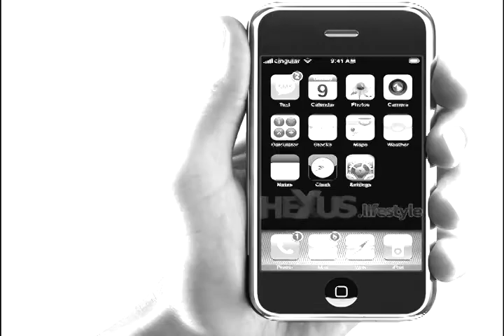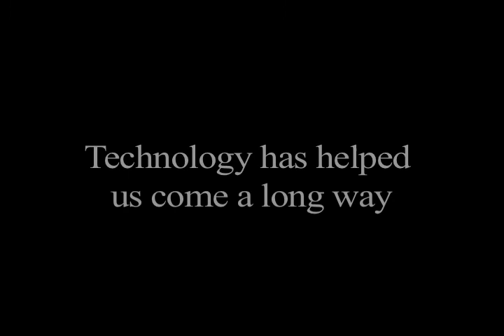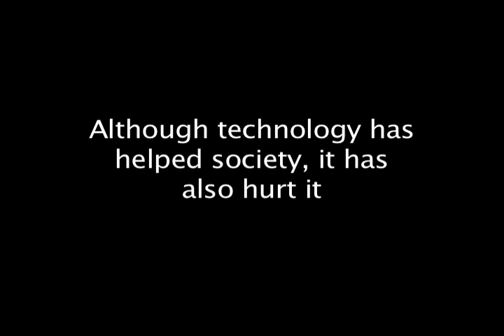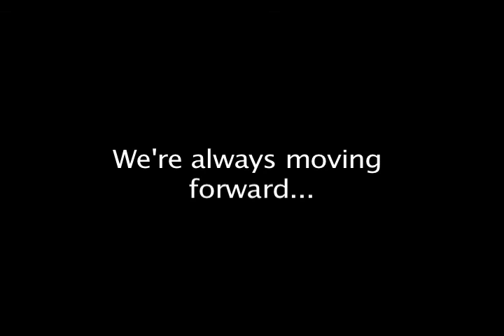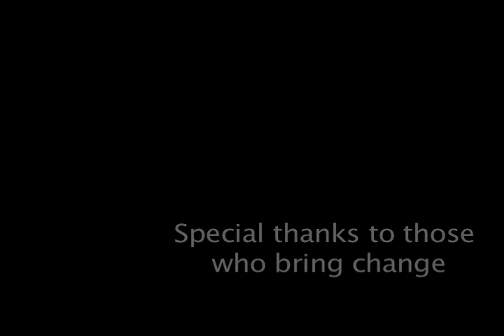Death of a Generation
a movie by Zach L